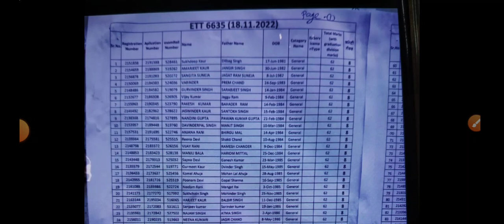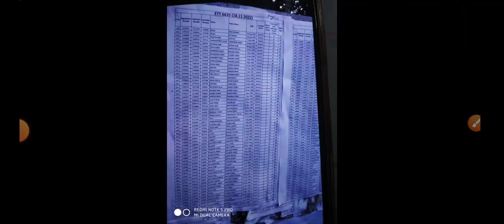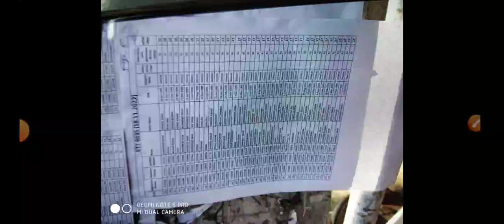ETT 6635 2nd list / ETT 6635 Waiting List / ETT 6635 Update / ETT 6635 New Update / ETT 6635